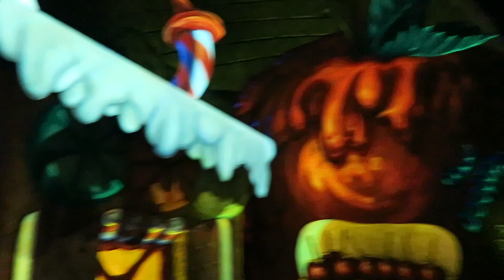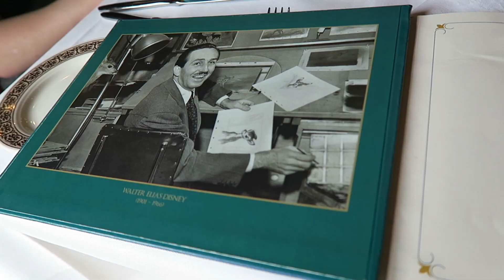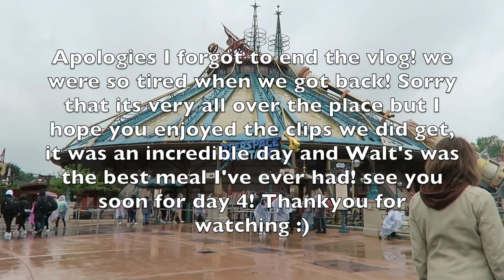DISNEYLAND PARIS VLOGS MAY 2023 - DAY 3 | Esme Hill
Instagram - @esmehill (art account @quirkylittlecorner)